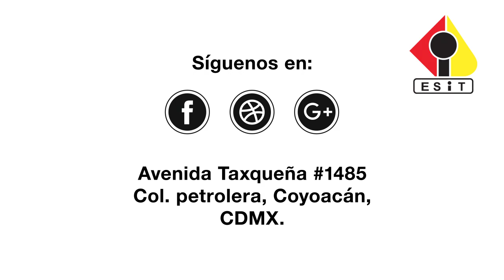Video promocional ESIT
Promocional realizado para la escuela superior de intérpretes, traductores e idiomas.
Producción : Moisés Arellano V.